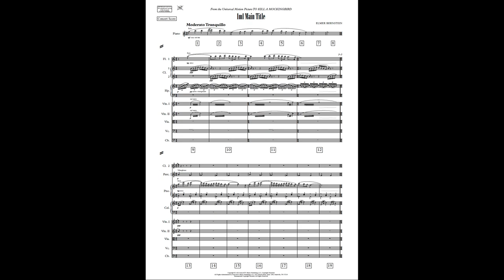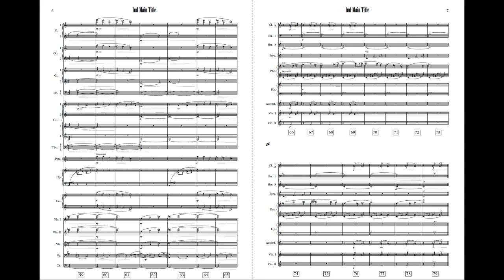1M1 MAIN TITLE from To Kill a Mockingbird - Elmer Bernstein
Sounds: Original Soundtrack available from Intrada